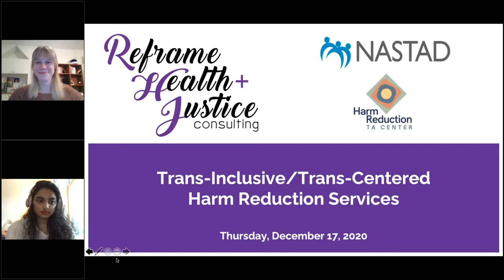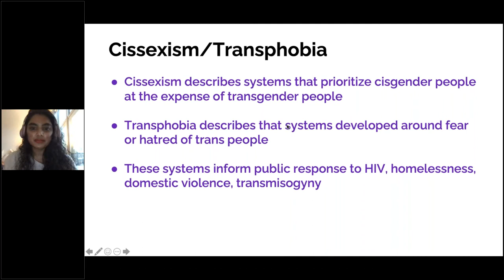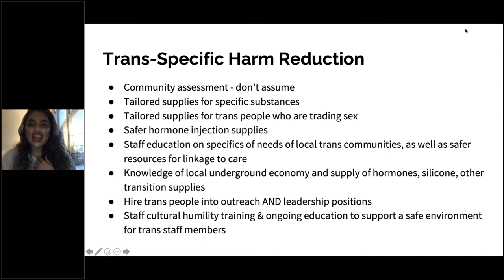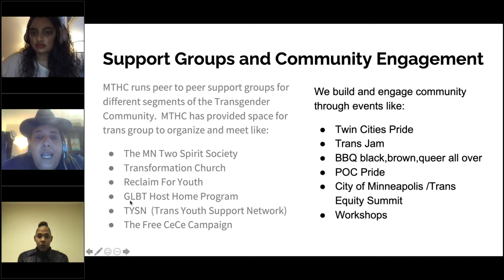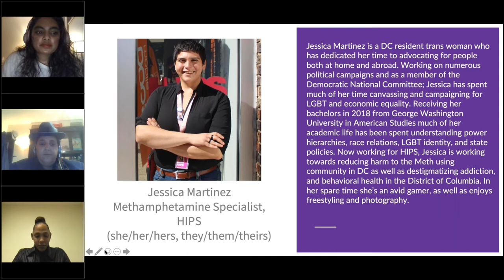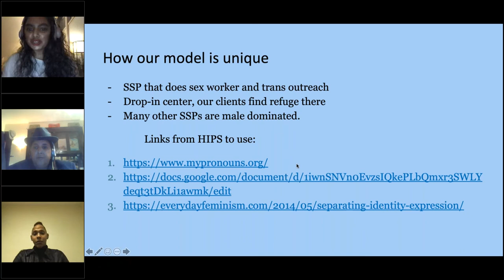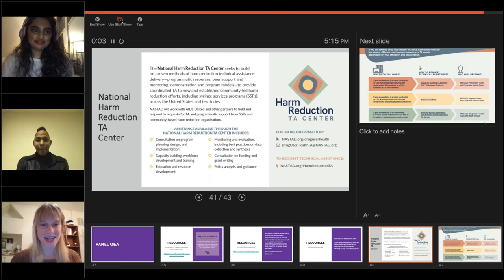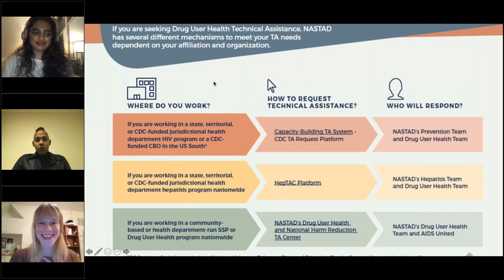Trans Inclusive and Trans Centered Harm Reduction Services